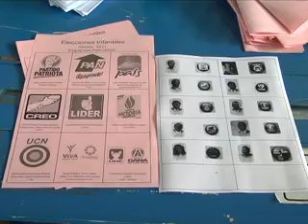Elecciones Infantiles en Esquipulas Palo Gordo.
Por: Heber Almengor

Esquipulas Palo Gordo: Personal docente y alumnado de la Escuela Oficial Urbana Mixta desarrolló las elecciones infantiles donde eligieron a Presidente y Alcalde Municipal.

Al menos mil alumnos de las Escuelas Urbana, Ojo de Agua, Tanil, Bethania y Parcelamiento la Lucha participaron en este evento electoral, a quienes les entregaron dos papeletas una de color Rosada para elegir a Alcalde y blanca para Presidente, presentando como requisito su carné de identificación escolar para tener derecho a emitir el sufragio.

Los resultados dieron que Juan Carlos Ochoa candidato por el partido patriota ganó las elecciones infantiles para alcalde con 146 votos y Otto Pérez Molina para Presidente con 152.